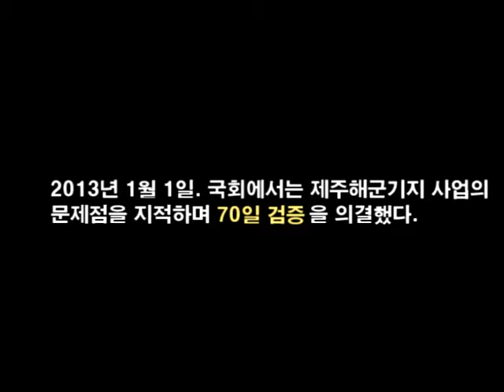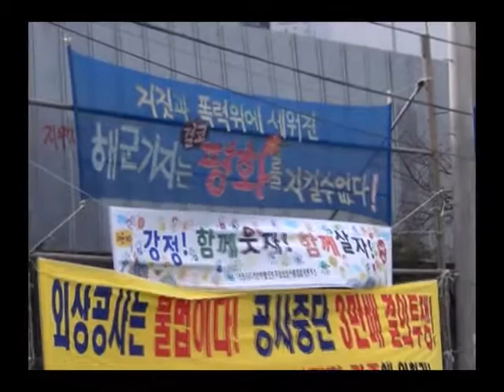1조짜리 공사, 단 이틀 검증이라니...